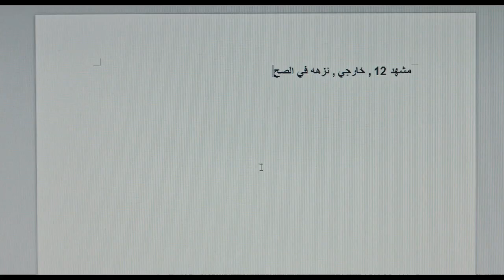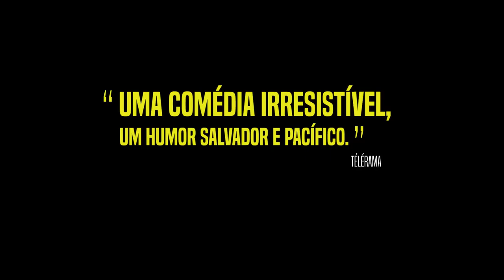Tel Aviv em Chamas | Trailer Oficial (Legendado)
Direção: Sameh Zoabi
Distribuição:  PANDORA FILMES

Sinopse:
Salam (Kais Nashif) é um jovem palestino ambicioso e sonhador que torna-se um escritor de novela de maneira ocasional, após um encontro casual com um soldado de Israel. Sua carreira criativa começa a crescer cada vez mais, até que os patrocinadores do programa exigem que ele acabe de maneira inesperada.